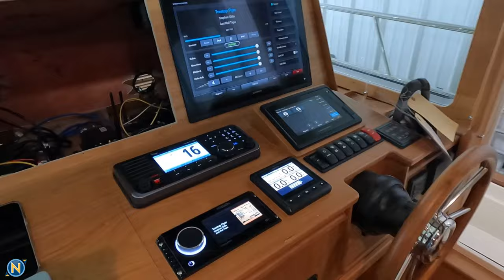2021-3-11 Sabre 45 Stereo tuning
Dialing in the latest Stereo install on this new Sabre 45 for Dimillos Yacht Sales.  What can we do for you?